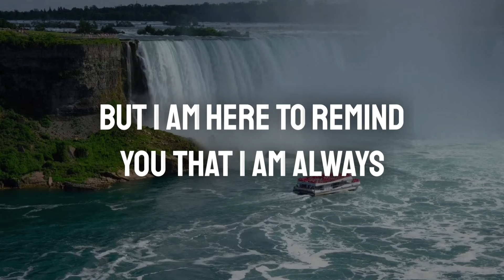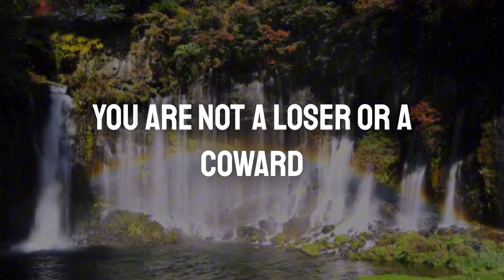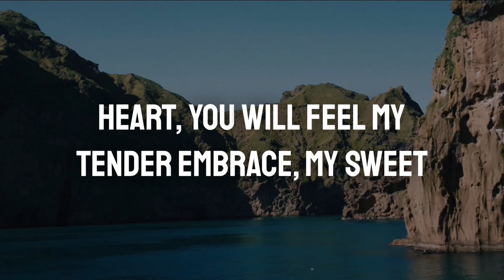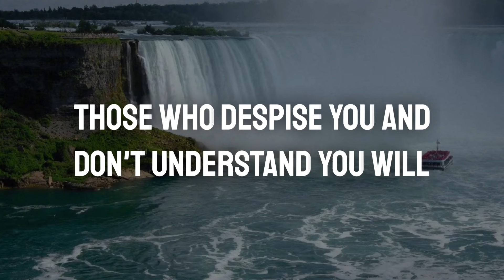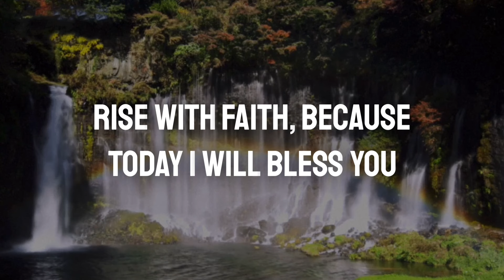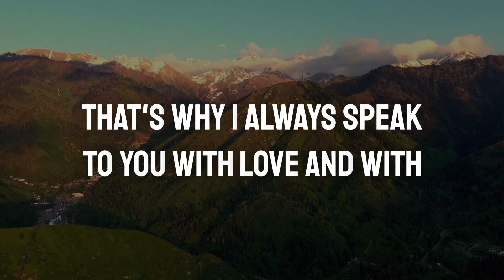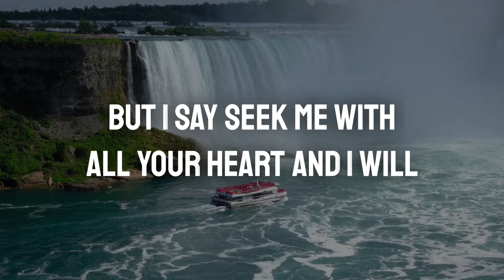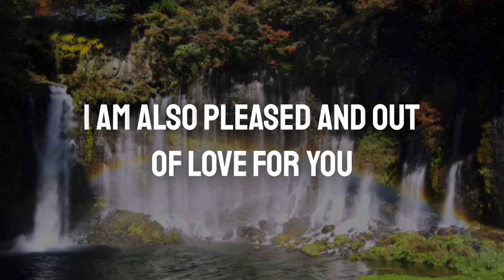Someone From Your Family Who Has Brown Eyes is | God's Message Today | God Says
Topics covered:

This Video Includes All These Searches 👇
1. God message for me today
2. God message for me
3. God message
4. God's message
5. God message for you
6. Message from god
7. God blessings message